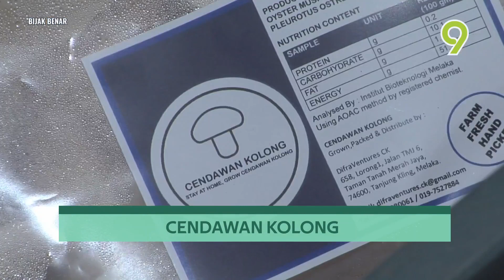Bijak Benar | Episod 90 - Cendawan Kolong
Topik: Cendawan Kolong
Ikuti segmen Bijak Benar TV9 bersiaran jam 6.55 malam di TV9.